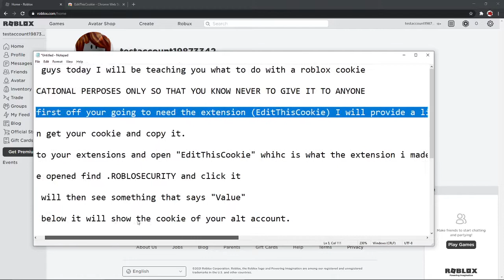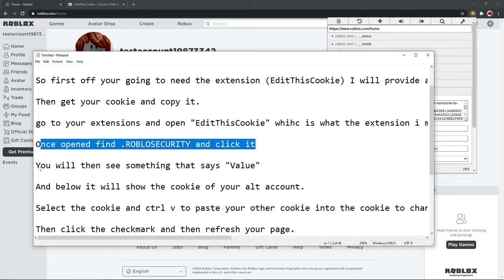What to do with a ROBLOX cookie (EDUCATIONAL PURPOSES ONLY DONT GIVE ANYONE YOUR COOKIE!!!!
what to do with a cookie: